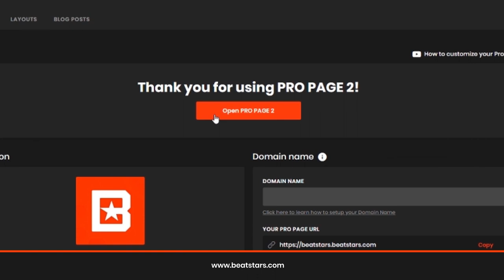How To Customize Your BeatStars Pro Page Menu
- Learn how to customize your BeatStars Pro Page menu.